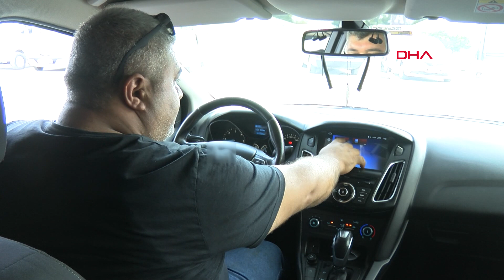İkinci el araç, altın ve dövizden daha çok kazandırıyor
Adana'da Oto Alım Satım Komisyoncuları Esnaf Odası Başkanı Mehmed Güveloğlu, son dönemde ikinci el otomobil ticaretinin, döviz ve altından çok daha fazla para kazandırdığını belirterek, sıfır otomobil üretiminin hareketlenmediği takdirde fiyat artışlarının artarak devam edeceğini belirtti.

Koronavirüs salgınının sıfır otomobil üreticilerinde yarattığı olumsuz etki ve dövizde artış nedeniyle ikinci el otomobile yüksek talep oluştuğunu anlatan Mehmed Güveloğlu, ikinci el otomobil yatırımcılarının, altın ve döviz yatırımlarından daha fazla kazandığını belirtti. Sıfır otomobil üretiminin artmadığı sürece fiyatların artarak devam edeceğini kaydeden Güveloğlu, "İnsanlarımız ikinci elin yanı sıra hasarlı araçlara da ilgi göstermeye başladı. Normaline göre yüzde 30-35 daha ucuz. Vatandaşlar gerekli tamirlerini yaptırarak kullanıyorlar" dedi.

‘KEŞKE HİÇ SATMASAYDIM DAHA KARLIYDIM’

Kentte uzun yıllar oto galericilik yapan Kubilay Yardım ise normalde yüzde 5-10 kar marjıyla çalıştıklarını ancak pandemiden sonra araç bulmakta güçlük çektiklerini ve fiyatların dalgalandığını söyledi. İkinci elde adeta talep patlaması olduğuna dikkat çeken Yardım, "Döviz kurları ve altın düzeldiğinde normale döneceğini düşünüyoruz. 5-10 gün içerisinde arabaların fiyatları 5-10 bin TL artıyor. Keşke 6 ay önce arabalarımı vitrine çekip kapatsaymışım, hiç satmasaymışım daha karlıymışım. 200 bin TL'ye aldığım arabayı 235 bin TL'ye bulamıyorum" diye konuştu.

İncekaş, "Bugün baktığımız arabayı telefonla anlaşmamıza rağmen alamıyoruz, fiyat çıkıyor. 100 binlik araçta nereden baksan 1 hafta olmadan 15 bin TL fark ediyor. 100 bin TL bütçem var ama bu gidişle araba alamayacağız" dedi.